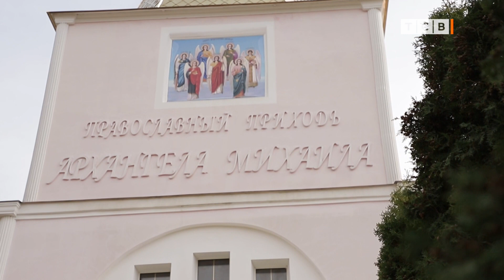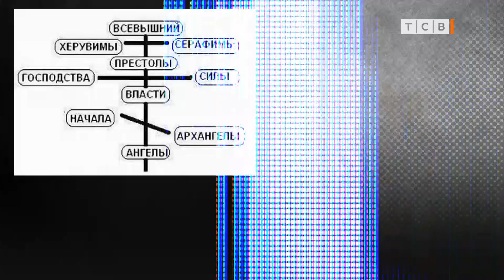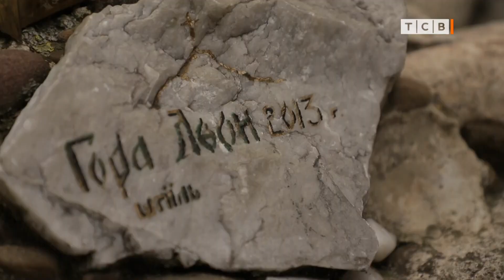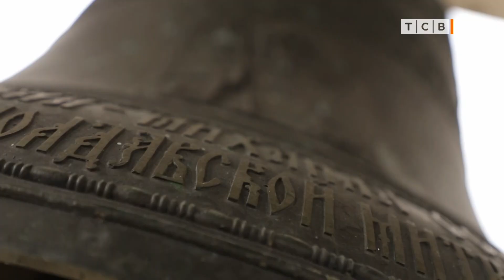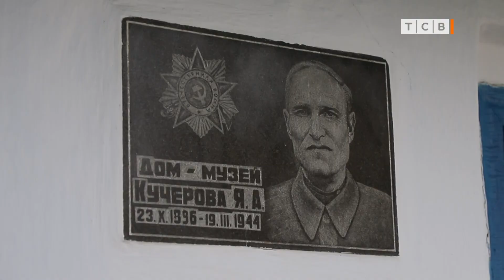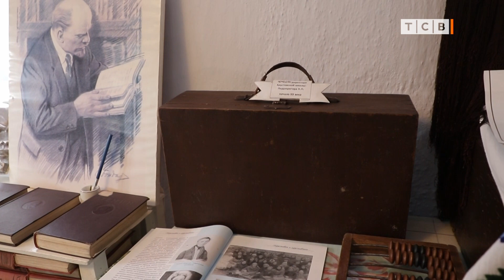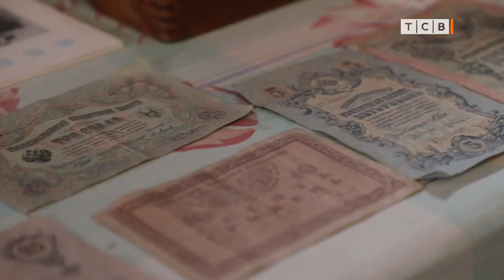Пещера первых монахов. Древняя история села Хрустовая. Легенды Каменского района. 2 кадра 07.04.2022